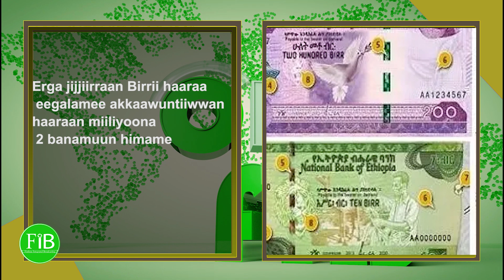FiB: Oduu Roobii Guyyaa (April 28, 2021) Finfinnee